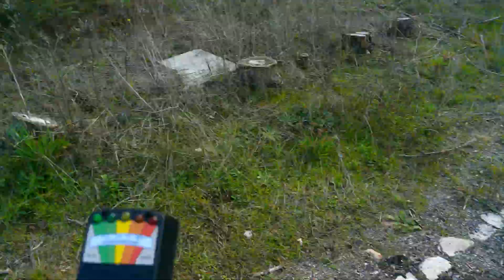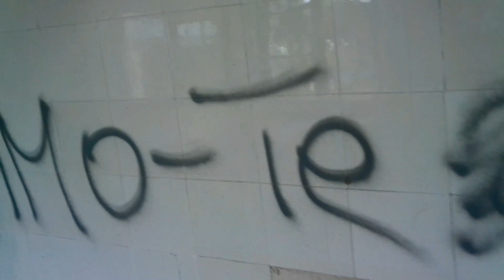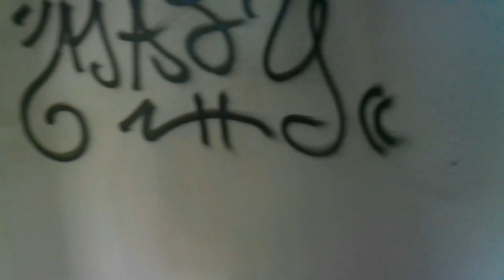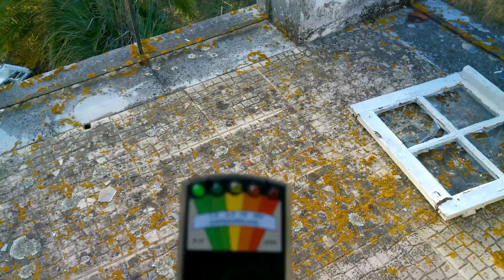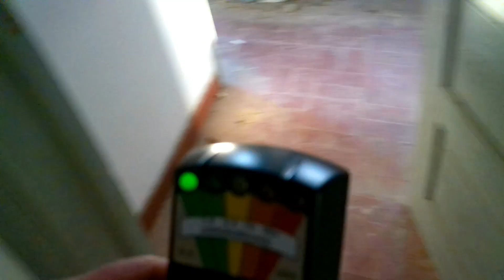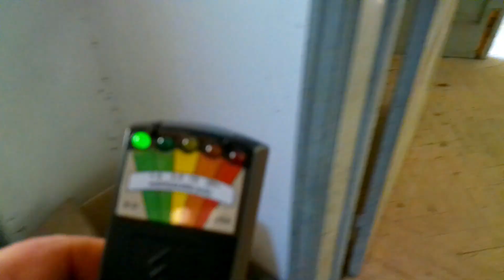FINAL DA INVESTIGAÇÃO NA CIDADE FANTASMA#lendas#portugal